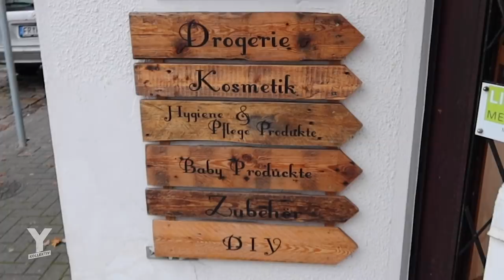Selbsttest: Bewusster leben - Wie teuer ist Nachhaltigkeit wirklich?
Im Kapitalismus regiert das Geld? Kein Problem, schließlich sind wir als Konsumenten im Besitz eben dieses Kapitals und können zumindest teilweise entscheiden, wohin die Reise geht. Doch bei den Themen wie Ausbeutung, Kinderarbeit, Waldrodungen, Massentierhaltung, unnötiger CO2-Ausstoß, privatisierte Wasserreserven sind wir uns sicher einig, dass wir das nicht wollen. Und ja, die Stimmen für einen Wandel, angestoßen durch Politik und Wirtschaft werden immer lauter. Aber sind wir nicht eigentlich alle selbst verantwortlich? Wie die Marktwirtschaft funktioniert wissen wir schließlich alle: Angebot und Nachfrage. Felix M. macht den Selbsttest und stellt seinen alltäglichen Konsum auf die Probe. Er versucht konsequent und radikal, sein Geld in die ethisch korrekt auszugeben. Konsum als Boykott und Unterstützung. Er geht in einem Unverpacktladen einkaufen, tritt einer Solidarischen Landwirtschaft (kurz: SoLawi) bei, eröffnet ein Konto bei der Umweltbank GLS, wechselt den Stromanbieter und steigt auf das Fairphone um. Er trifft eine Expertin für Nachhaltigkeit von der Verbraucherzentrale, die seinen Kühlschrank prüft. Auf dem Wochenmarkt spricht er mit einem Wirtschaftswissenschaftler über Ethik und Konsum und interviewt Thomas Jorberg, der sich seit 42 Jahren mit ethischen Geldanlagen beschäftigt.
Mit seinem Selbstexperiment beantwortet er die Frage, ob das gute Gewissen ein Luxusprodukt ist.
Reporter: Felix M.
Kamera: Oliver Rusanov, Jurek Veit, Felix M.
Schnitt: Oliver Rusanov, Eike Bartsch
CvD: Lea Semen
Musik aus dem Film:
Bas & J. Cole - Tribe  //  Flantier - Azur  // Joch Martinez - One More Sucka  //  Sampa the Great - Blue Boss  //  Kummer - Wie viel ist dein Outfit wert
Weiterführende Artikel zum Thema:
Utopia: 5 Tipps, wie du sofort nachhaltiger leben kannst
GEO-Interview: Wie „grün“ ist Ökostrom wirklich?